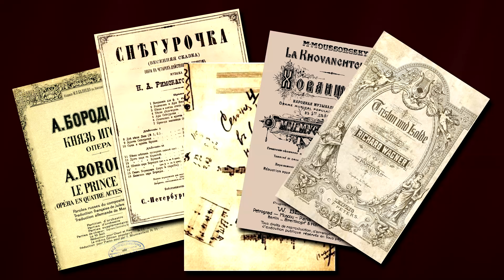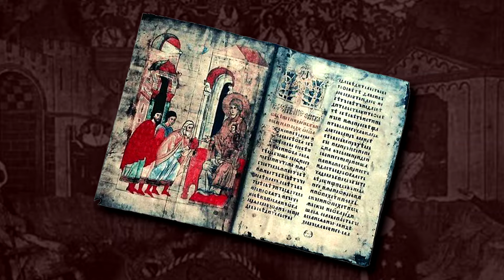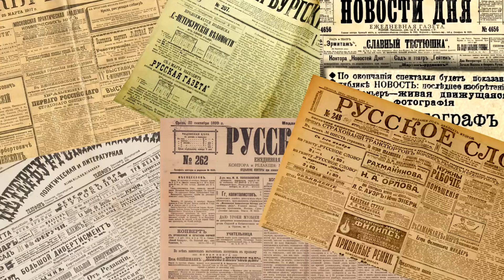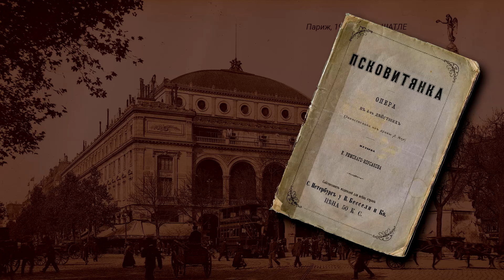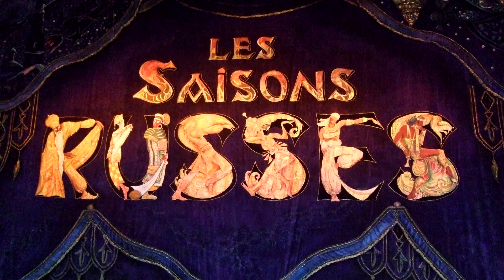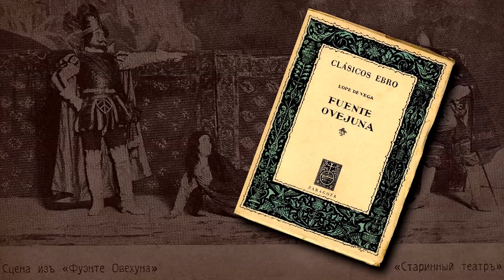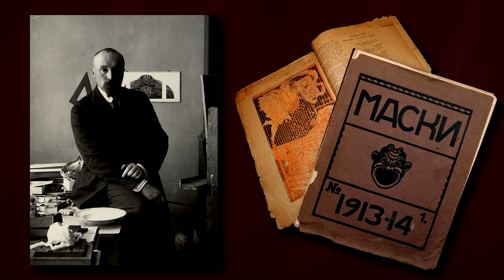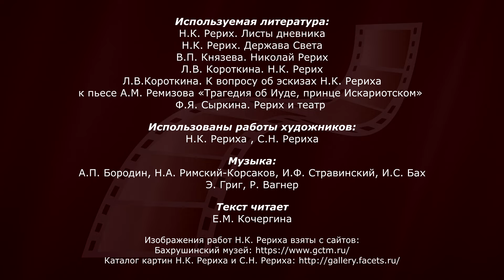РЕРИХ И ТЕАТР-1: фильм 1 из 6 для выставочного проекта "Рерих и театр"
«Всегда тянуло к коллективной работе, – пишет Николай Рерих. – А где же она ближе, нежели в театре. Оттуда – Станиславский, Немирович-Данченко, Стравинский, Фокин, Нижинский, Санин».
      «Драматургия Рериха, его театр — это не только пьеса «Милосердие», но и театрально-  декорационная живопись, создание декораций и эскизов костюмов для оперных, балетных и театральных постановок, сюжеты которых были особенно близки ему. Это сказочные темы Древней Руси: «Снегурочка», «Сказка о царе Салтане», «Весна Священная». Исторические: «Князь Игорь», «Псковитянка». Символические: пьесы Метерлинка «Сестра Беатриса» и «Принцесса Мален», «Пер Гюнт» Ибсена, «Фуенте Овехуна» Лопе де Вега и другие».
Елена и Александр Кочергины, сотрудники московского представительства СибРО, создали серию фильмов для сопровождения выставки "Рерих и театр".
"Николай Рерих. Театрально-декорационное искусство" (репродукции с описаниями)
"РЕРИХ И РИМСКИЙ-КОРСАКОВ". Черникова Валентина / Кочергина Наталья.
"РЕРИХ И БОРОДИН".  Черникова Валентина / Кочергина Наталья.

На этой страничке наши проекты, которым нужна поддержка. И здесь же можно сделать перечисление с платежной карты через Робокассу.
Спасибо всем нашим помощникам!